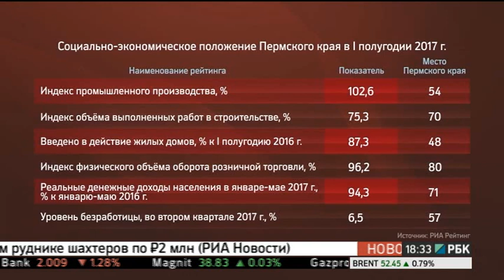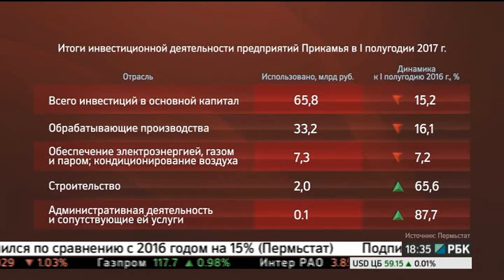НОВОСТИ ПРИКАМЬЯ 25.08.2017 18-30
Темы выпуска:
- Новый энергоблок Пермской ГРЭС дает перспективы открытия новых предприятий.
- Систему безопасности на коммунальном мосту установят по ранее утвержденному плану.
- Объем инвестиций в основной капитал организаций и предприятий Прикамья за год превысил 65 млрд.рублей.